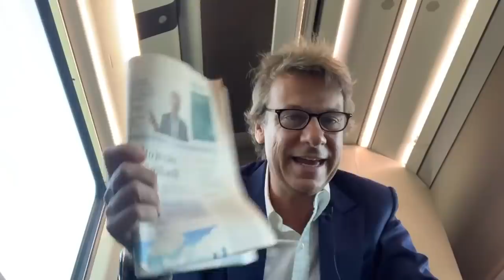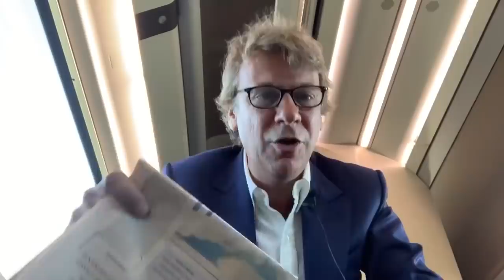Aumentano l'Iva ma non hanno il coraggio di dirlo (29 set 2019)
00:00 Secondo il Corriere della Sera cambia l'Iva a seconda del pagamento in contanti o con carta di credito. Il Sole 24 Ore dice invece che ci sono 5miliardi in più con la manovra di tasse sull'Iva.

02:19 La differenza tra il debito dell'Italia e quello del Giappone...

02:43 Il buono mobilità per la rottamazione delle auto e incentivare l'utilizzo dell'autobus

03:28 Il ministro Bonafede accusa Salvini di aver fatto cadere il governo perchè non voleva la riforma della giustizia...

05:07 Travaglio, come al solito, se la prende con Berlusconi sulle stragi...

05:45 L'attacco di Berlusconi agli alleati...

06:14 I dazi di Trump? Perchè i francesi e i tedeschi aiutano Airbus

07:29 Sergio Frabbrini, il "Max Weber della Luiss", ci regala un'altra chicca sul Sole 24 Ore

09:25 Stupendo Alain Finkielkraut che ci spiega perchè Greta Thunberg è un gretina